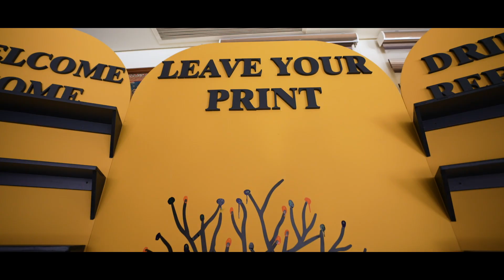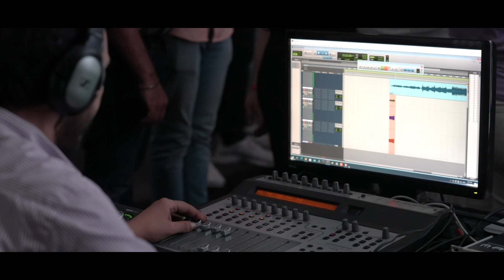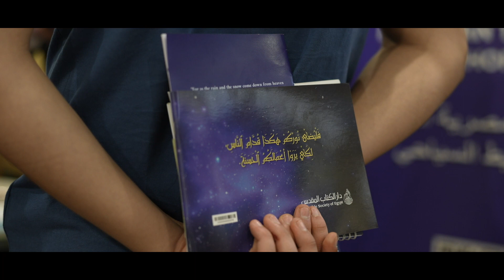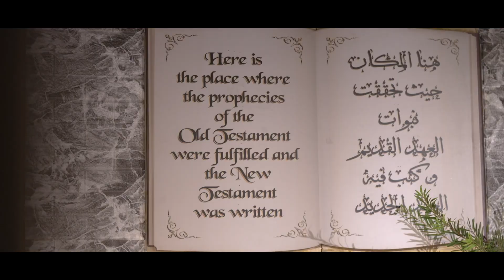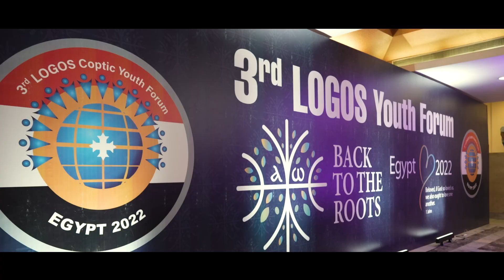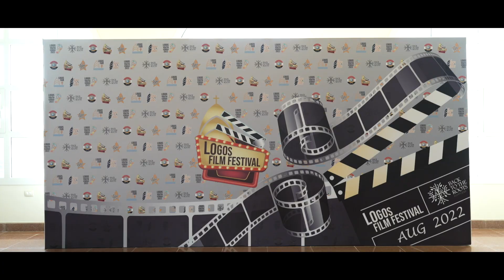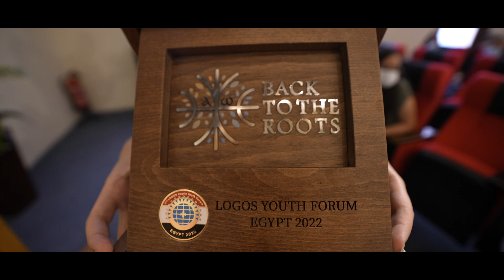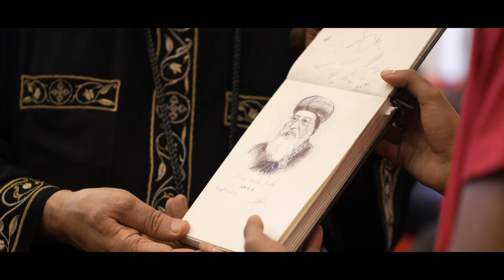LYF 2022 - Summary Video